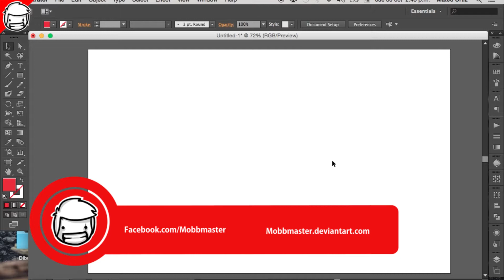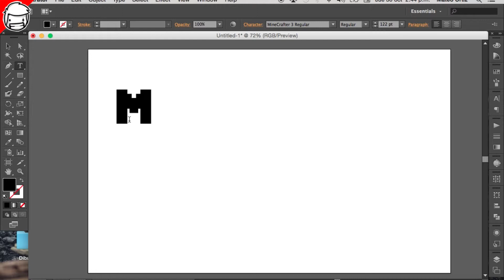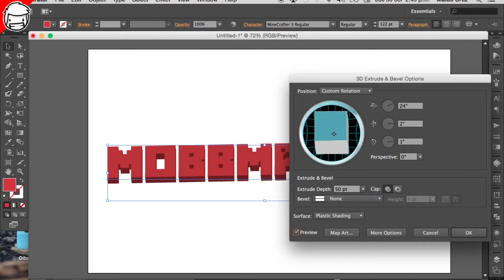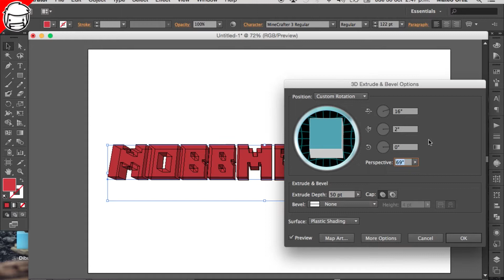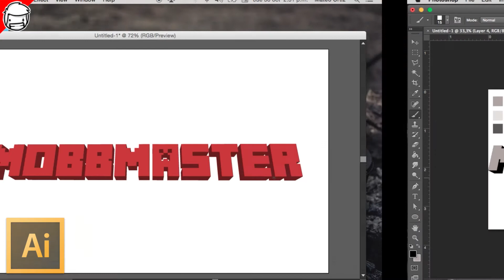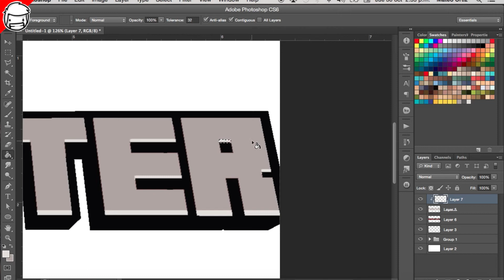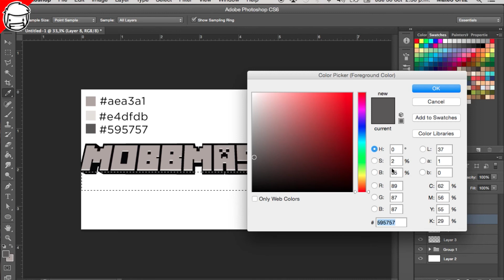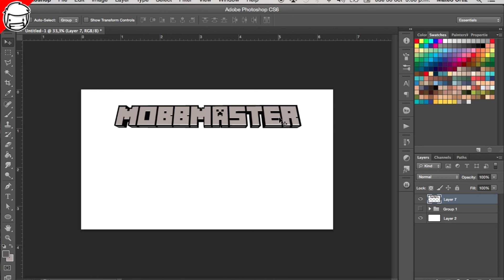Como Hacer Texto Estilo Minecraft – Tutorial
ABREME PA MÁS

Mucha gente ha preguntado por un tutorial en este estilo de texto. Ya sea para crear tu nombre, un diseño, Dibujo o simplemente por aprender algo nuevo, Aqui les dejo el tutorial. Hay distintas formas de hacerlo, si, pero esta es la que encuentro mas comoda...

Espero les guste y les sirva...